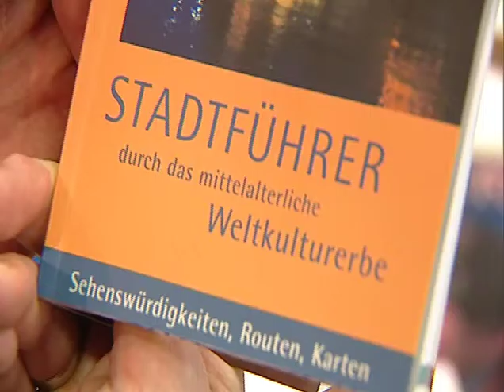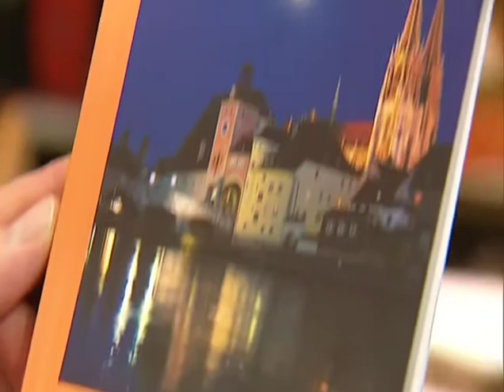BR Abendschau: ein Hut als Reiseandenken